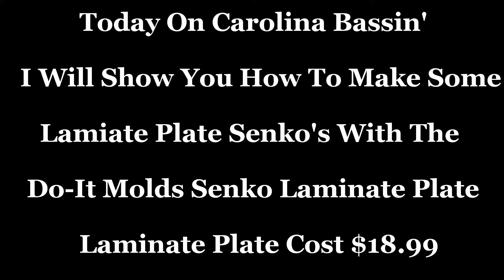Custom Senko With Laminate Plate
Hello all you Plastic Freaks. In this video I will show you how to make Laminate Senkos with DoIt Molds Senko mold and Laminate plate.